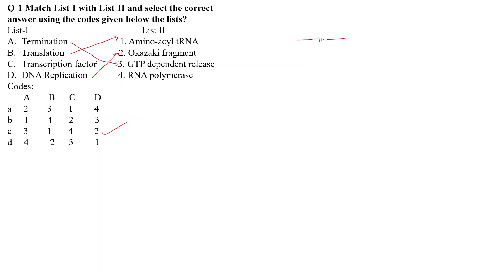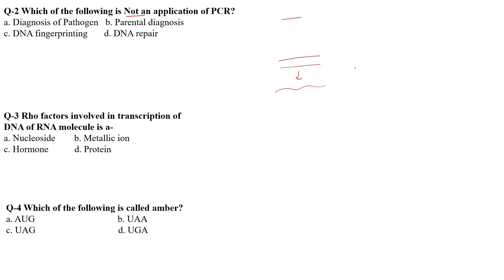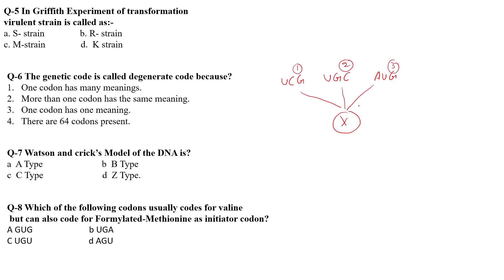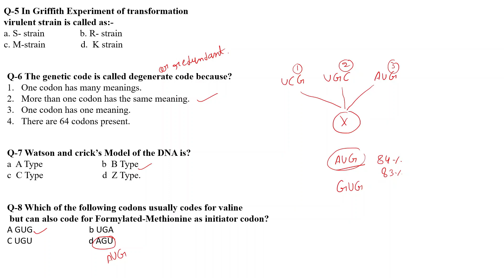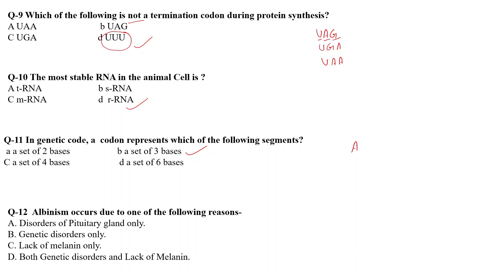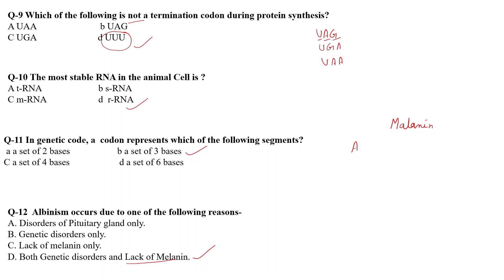Q/A Structure of Genes and Genetic code Part-1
CSIR, DBT, TGT ,PGT, UPHESC LT